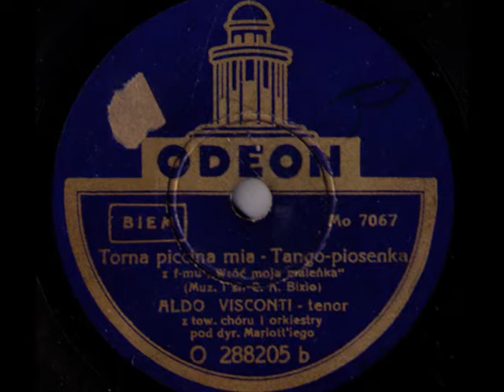Italian tango: Aldo Visconti - Torna piccina mia, 1937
Aldo Visconti (Emilio Renzi) z tow. Orkiestry Mariottiego (acc. by Mariotti's Orchestra) -- Torna piccina mia, Tango z filmu "Wróć, moja maleńka" (from Film "Come Back, My Little Girl"), Odeon 1937 (Recorded in Italy; Polish edition)

NOTE: Aldo Visconti was the pseudonym of  Italian operatic singer Milio [Emilio] Renzi (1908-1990), who also used less frequently another label name: Marcello Ferrero. He was a lyrical tenor who performed in the 1930s. on stage of La Scala, Milan. His recordings in the lighter repertoire earned him considerable popularity in Italy, in the 1930s. Unfortunately, his sympathy for Mussolini's regime, which he expressed in several  pro-fascist songs he recorded, contributed to the decline of Emilio Renzi's career after the 2nd WW.